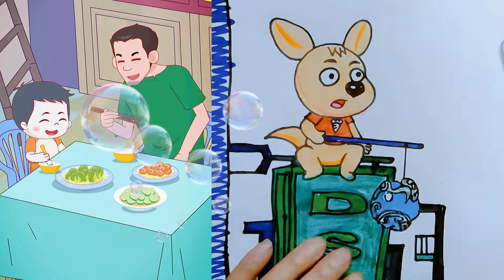父母的爱是最暖心的存在#看动漫学画画#少儿美术#绘画#袋鼠比比